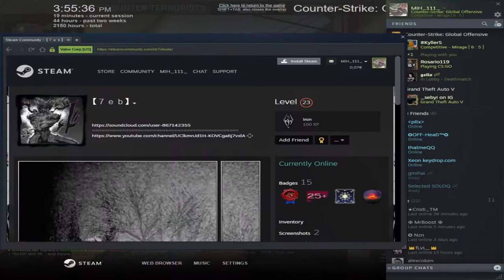CSGO | COMPETITIV UN MECI DIFICIL !!!